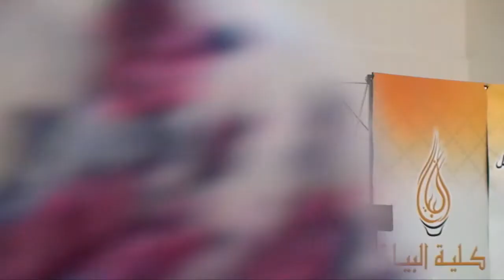الأصبوحة الشعرية بكلية البيان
‎تألق الشعروازدهى بأبجدية منقوشة على خد الهوى. هكذا بدأت الأمسية الشعرية التي أقامتها كلية البيان الموافق20  ديسمبر 2016  تسطرت بقوافي من الأشعار  تعطرت الأمسية بألقاء مميز كل من الطلاب محمد المعمري وعهود الجابرية ،كما قدم الأمسية  المذيع والشاعر المتألق عبدالمحسن البرقاوي من دولة الكويت الشقيقة

‎ثم قامت عمادة الكلية بتوزيع الهدايا التذكارية والشهادات التقديرية للشعراء المشاركين في الأمسية والأشخاص المساهمين في إنجاح الأمسية البهيجة .